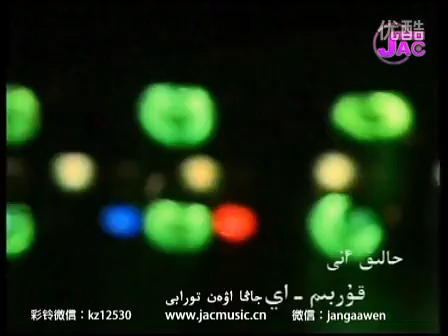Халық әні "Құрбым-ай", 2006 Hurbim-ay / Қытай қазақтары 1000 видео